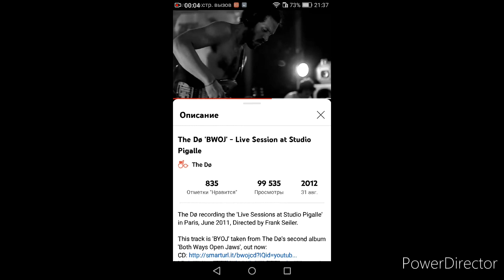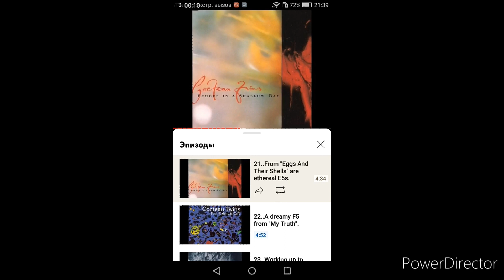Olivia Merilahti vs Liz Fraser Highest Note E5